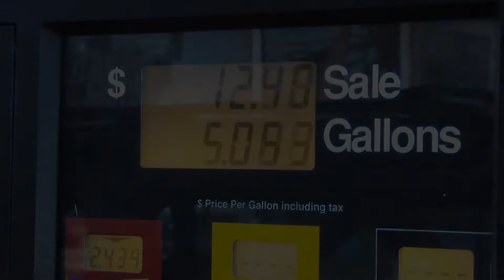SUCCESSFUL LIVING CANTON OHIO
THE SSL CONFERENCE IS COMING TO CANTON  OHIO OCTOBER 29TH